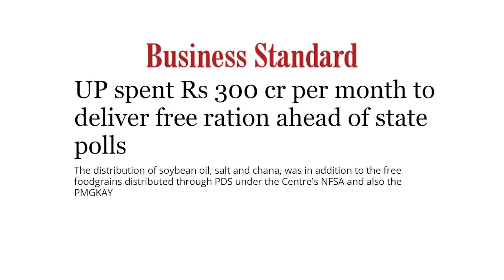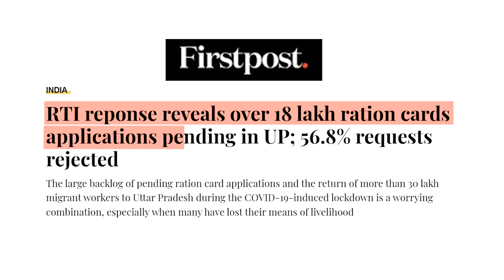Ration Card New Update: योगी सरकार का राशन कार्ड को सरेंडर करवाने का फैसला सही या फिर गलत? Uncut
योगी सरकार ने राशन कार्ड को लेकर हाल ही में एक फरमान जारी किया जिसके तहत राशन कार्ड के साथ कुछ शर्तें लगा दी गईं है, जिसके तहत Uttar Pradesh में Yogi Sarkar द्वारा लोगों से राशन कार्ड को सरेंडर करने के लिए कहा जा रहा है. क्या है योगी सरकार द्वारा जारी किए गए New Ration Card Rules ये तो हम इस वीडियो में बताएंगे ही साथ ही बात होगी इस बात पर कि कैसे Free Ration के ज़रिए भाजपा ने 2022 के विधानसभा चुनाव में वोटरों को लुभाने की कोशिश की और साथ ही बात होगी इस बारे में कि जो नए रूल्स बनाए गए हैं क्या वो सही हैं? Uncut पर देखिए Bhupinder Soni की ये रिपोर्ट.